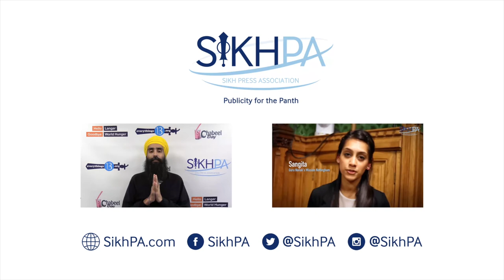BBC Radio Berkshire: Nishkam SWAT Project Recovery Helpline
Baldeep Sahota from Nishkam SWAT spoke to BBC Radio Berkshire about the charity's latest project: a helpline to tackle alcoholism and addiction in the Punjabi Community. The number is 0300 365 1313 and you can call from 6pm to 10pm any day of the week.